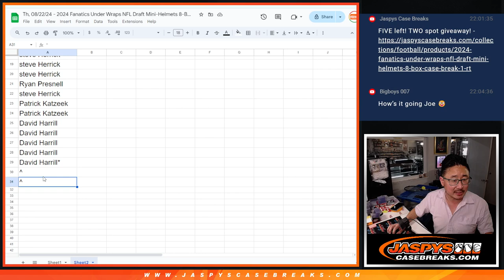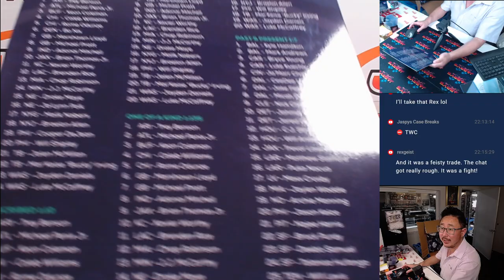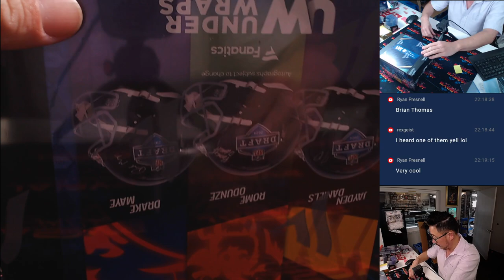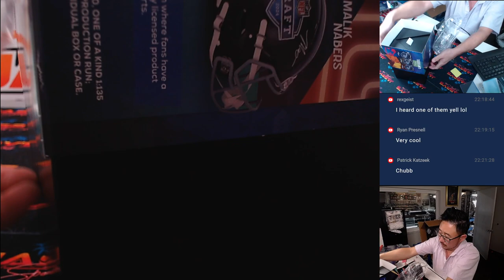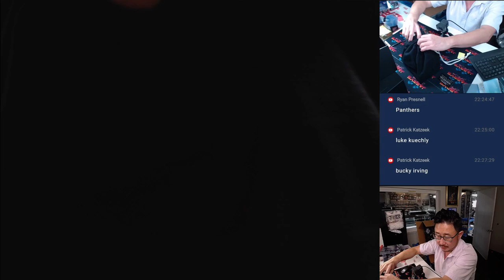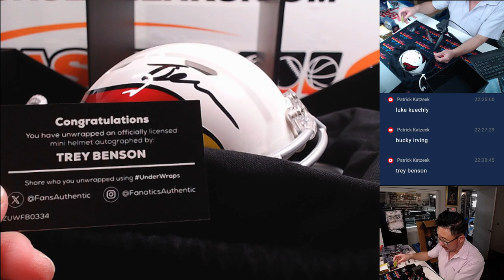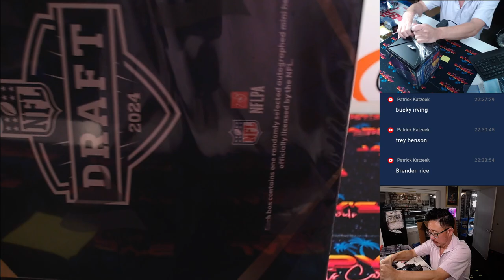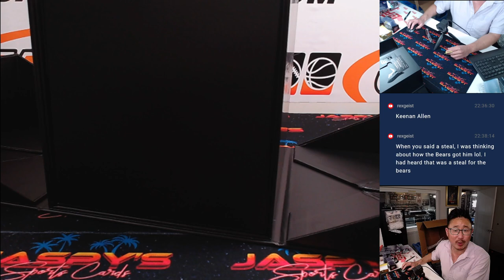Th, 08/22/24 - 2024 Fanatics Under Wraps NFL Draft Mini-Helmets 8-Box Case Break #2 *RT*